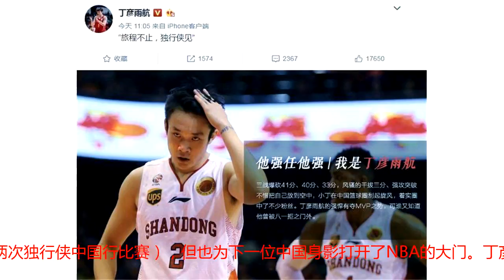期待更多中国身影！丁彦雨航发表8字宣言，正式加入NBA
在易建联、周琦之后，下一个中国球员在NBA的身影让球迷期待太久。丁彦雨航正式加盟独行侠再次让他成为球迷的焦点。独行侠官方推特用中文发布祝语：欢迎丁彦雨航加盟独行侠队！也正式坐实了小丁计划加盟NBA的说法，在此之前，还有消息称：湖人队丁彦雨航也有兴趣。尽管丁彦雨航和独行侠仅仅签下了训练营非保障合同（其中包括两次独行侠中国行比赛），但也为下一位中国身影打开了NBA的大门。丁彦雨航对加入独行侠充满期待，发布8字宣言：旅程不止，独行侠见！从5月初到美国，丁彦雨航的一举一动牵动着球迷的视线！“一切都是最好的安排”大概就是如此。上赛季夏季联赛丁彦雨航的表现，小牛就有招揽小丁的意思，不过因为时机为成熟而错过。本赛季因为伤病暂别篮网夏联征程，球迷对小丁前程更是担忧。进入NBA只是一个开始，还有更多荣誉等待小丁去征服！他强任他抢，我是丁彦雨航！小牛目前仅剩2个保障合同，作为CBA两届MVP，小丁能否占据一席之地？各位球迷怎么看？